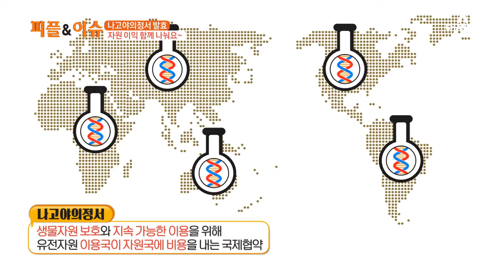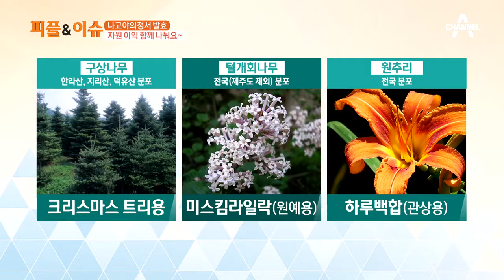나고야의정서 국내서 발효, 자원 이익을 공유하다 | 김현욱의 굿모닝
피플앤이슈 - 나고야의정서 국내서 발효, 자원 이익을 공유하다

나고야의정서, 생물자원 보호와 지속 가능한 이용을 위해
유전자원 이용국이 자원국에 비용을 내는 국제협약
8월 17일부터 국내서도 나고야의정서 발효